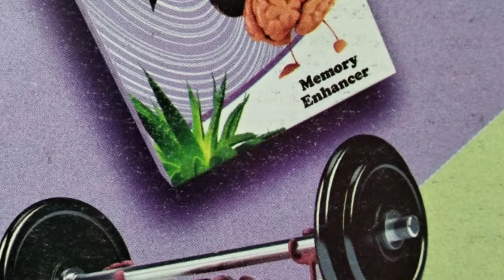Aloe mind bold Tables